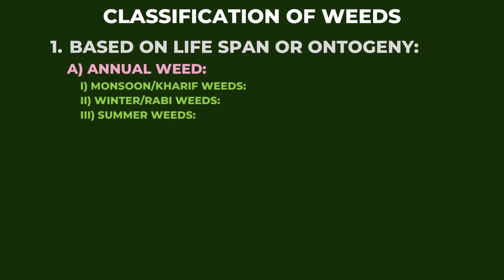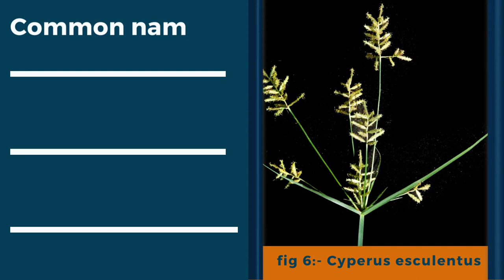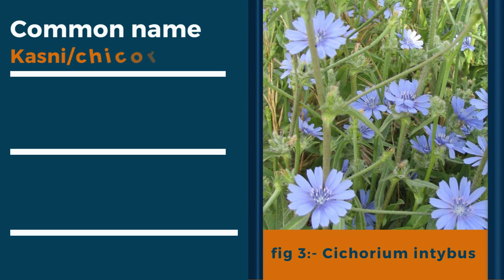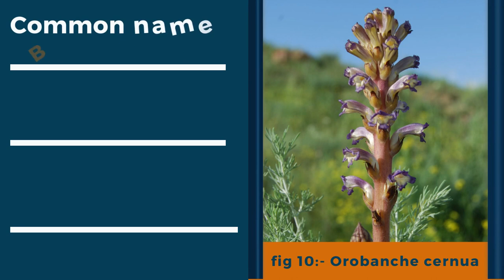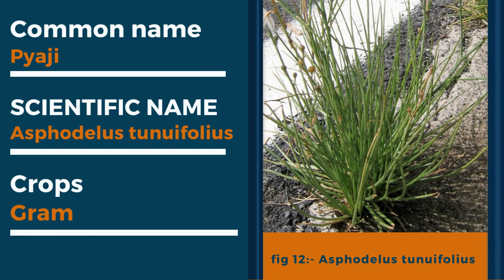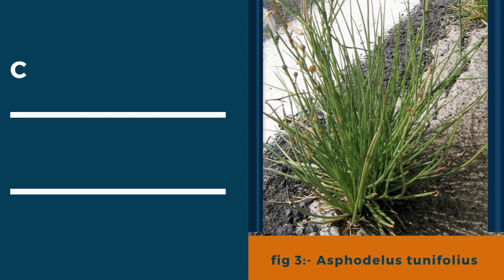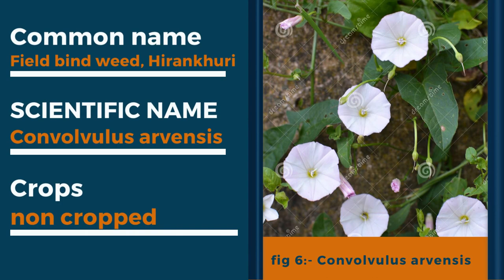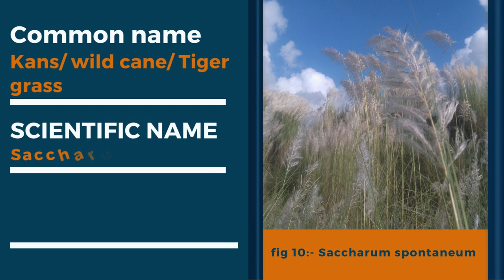Classification of Weeds | Based on life span(Ontogeny) | Annual, Biennial, Perennial | Part- 1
Weeds are plants which are undesirable, persistent, damaging and interfere with growth of other crop plants thus affecting human activities, agriculture, natural processes and economy of the country. The term weed was coined by Jethro Tull. Weeds classification help us to choose appropriate herbicide. Classification of weeds can be done from many different ways.
Classification of weeds
1. Based on life span or ontogeny
  A) Annual weed
      They complete their life cycle in one year or one season (life span between seed to seed0
      i) Monsoon/Kharif weeds
       They germinate and complete their life cycle during monsoon season.
        Eg:- Commelina benghalensis in Kharif crops and Echinochloa colona
     ii) Winter/ Rabi weeds
       Eg:- Phalaris minor in wheat and Orobanche cernua in Mustard
     iii) Summer weeds:
        They grow during hot months.
         Eg:- Ageratum conyzoides and Euphorbia spp
     iv) Ephemerals:
        Short living annual weeds, complete life cycle within 2-4 weeks.
        Eg:- Phyllanthus niruri

B) Biennial weeds:
    They produce vegetative growth during first season/year and produce flowering and seeds in next year. In this way, they complete their life cycle in two years.
    Eg:- Asphodelus tunifolius (Wild onion) and Daucus carota (Wild carrot)

C) Perennial weeds:
    They complete their life cycle in more than two years.
     i) Shallow rooted (20-30 cm) perennials:
      Eg:- Cynodon dacylon and Agropyron repens
     ii) Deep rooted (1.0 m or more) perennials:
      Eg:- Cyprus rotundus and Sorghum halepense